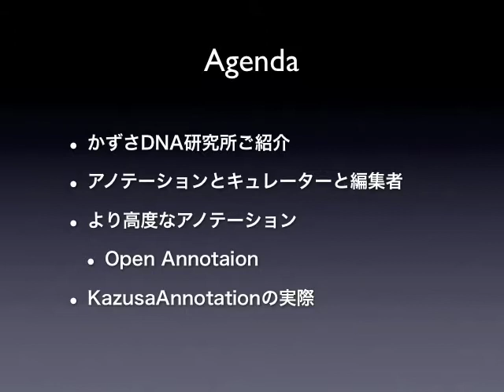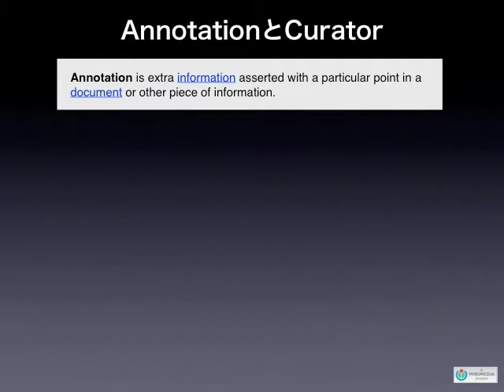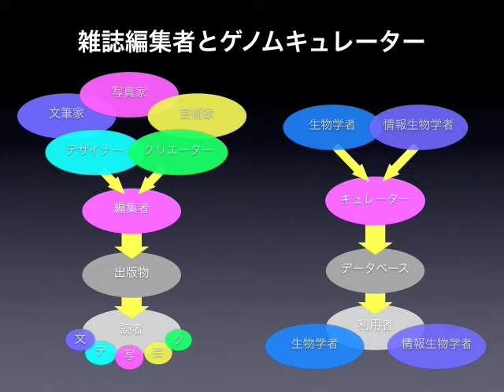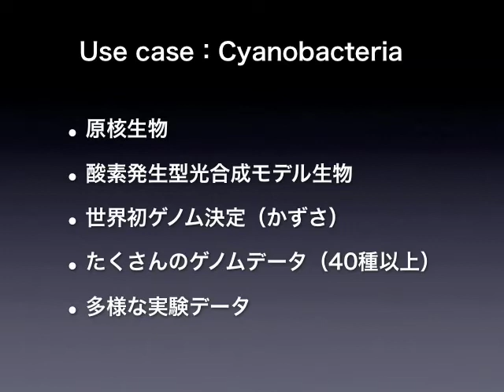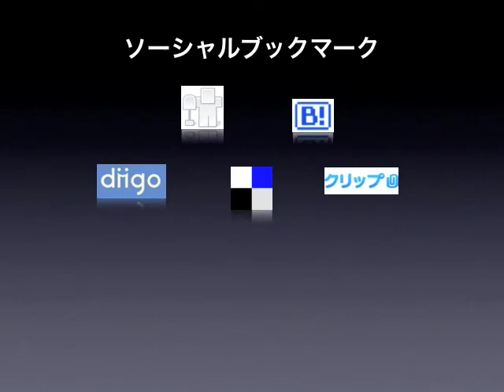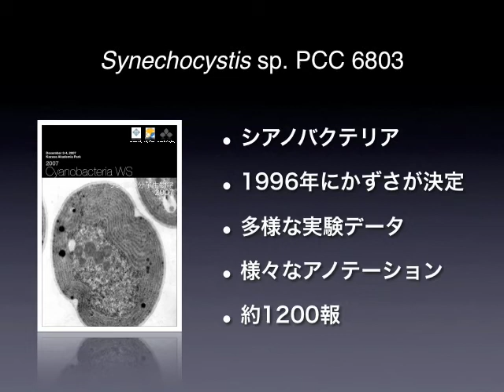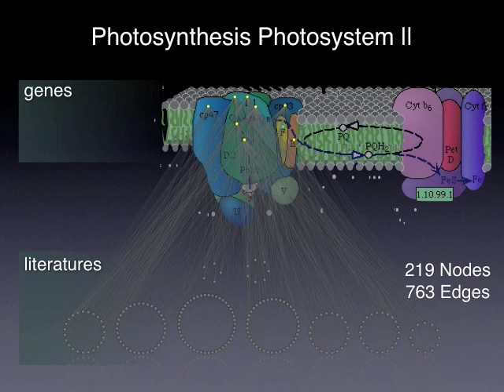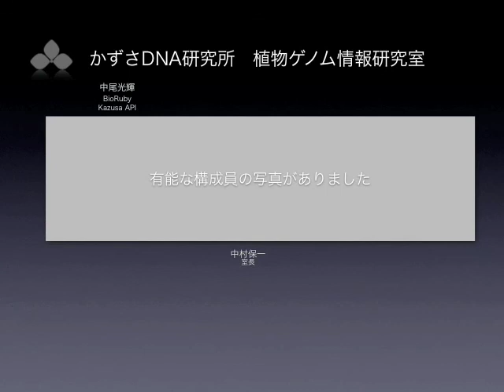かずさにおける新しいアノテーションの試み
本日の統合TVは、2008年3月5日に科学技術振興機構(JST)にて開催されました統合データベース講習会: AJACS東京 の講演の模様をお伝えします。今回はかずさDNA研究所の岡本さんによる「かずさにおける新しいアノテーションの試み」をお送りします。かずさDNA研究所の紹介、アノテーション・キュレーションとはなんぞや?というお話から、実際にかずさDNA研究所で取り組まれているアノテーションについて紹介していただいています。